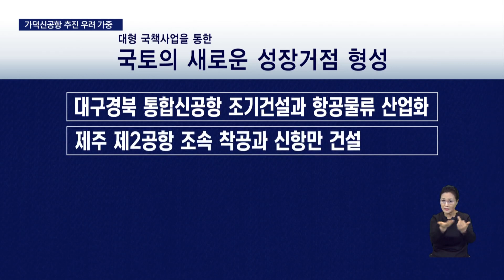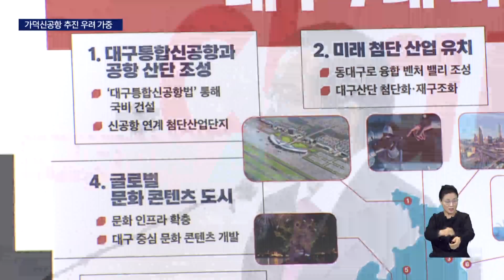가덕신공항, TK신공항 선점 효과에 밀리나?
[앵커]
가덕신공항 추진과 함께 대구경북에서도
통합 신공항 건설이 추진되고 있습니다.

특히 대구신공항 개항 예정 시기는 2028년으로
국토부가 내놓은 가덕신공항 개항시기보다 7년이나 빠른데요.

차기 정부의 주요 과제와 실천 과제에서도 빠진
가덕신공항 추진에 대한 우려는 계속 커지고 있습니다.

[기자]
대통령직 인수위 지역균형발전특위는
지역균형발전을 위한 15대 주요 과제를 발표했습니다.

15대 과제와 76개 실천과제에는
대구경북 통합신공항 조기 건설과 항공물류 산업화,
제주 제2공항 조속 착공과 신항만 건설, 행정수도
세종 완성 등이 포함됐지만
가덕신공항 건설등 부산경남의 현안은 모두 빠졌습니다.

대신 각 지역의 현안을 모두 망라한 균형발전 지역공약에만 포함됐습니다.

김병준,인수위 지역균형발전특위 위원장/
"지금까지 해오던 방식과는 좀 다른 방식,
다른 내용으로 지역 균형 발전을 추진하겠다는 것입니다."

대구경북 통합신공항 조기 개항은 대구신공항 특별법을
대표발의한 홍준표 대구시장 후보의 가장 중요한 핵심 공약입니다.

국토부가 2035년 개항 계획을 밝힌 가덕신공항보다
7년이나 빠른 2028년 개항이 목표입니다.

중장거리 노선 유치나 여객 화물수요 등
선점 효과는 상당할 것으로 예상됩니다.

홍준표 대구시장 후보,지난 2월 대구 대선 유세/
(대구신공항은) 활주로가 3.8km이상 되어야 하고 국비공항이 되야 합니다. 윤후보 이거 약속하시겠죠?
윤석열,대통령 당선인/
예 형님

대구신공항이 정부 지원에 힘입어 조기 개항할 경우,
가덕신공항 추진은 예상못한 영향을 받을 수 있습니다.

항공물류 거점을 확보해 구축하려는 트라이포트의 꿈도 멀어집니다.

박영강,동의대 행정정책학과 명예 교수/
"여객 수요나 화물 수요가 겹치는 부분이 있습니다.
그래서 가덕신공항이 정부 발표대로 2035년 개항이 되면
부산에도 큰 타격을 미칠 수가 있습니다."

국정과제 대신 지역과제에 포함된 부산경남의 일부 현안은
다음달 초 발표될 인수위 110대 과제에는 포함될 전망입니다.

그러나 차기 정부의 의지가 없다면
가덕신공항 조기 개항은 쉽지 않을 전망입니다.